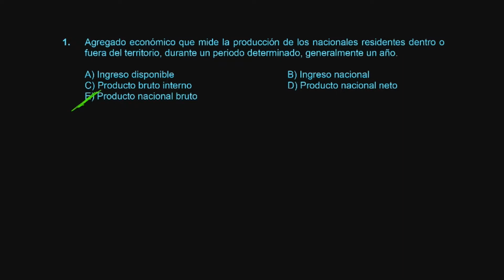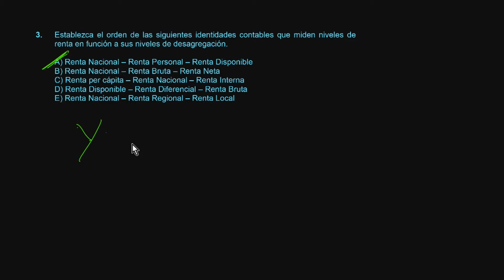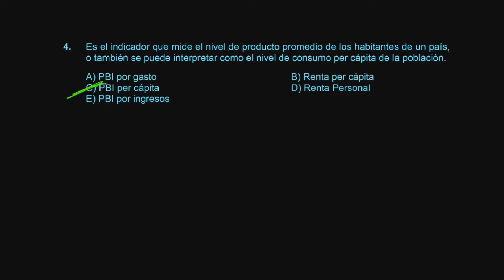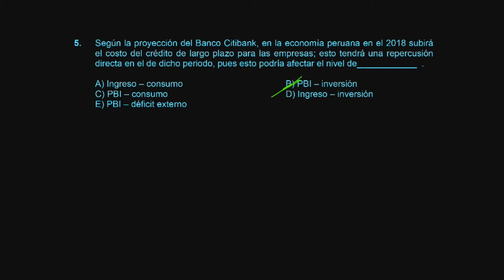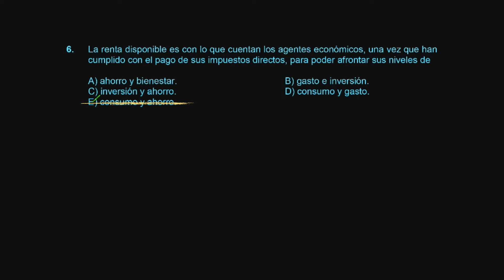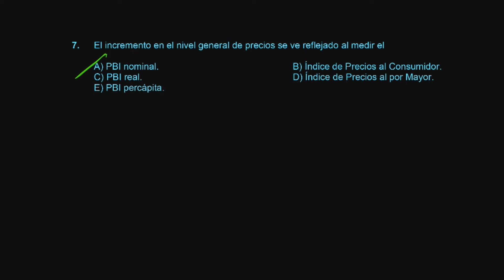Economía S16 2017 II